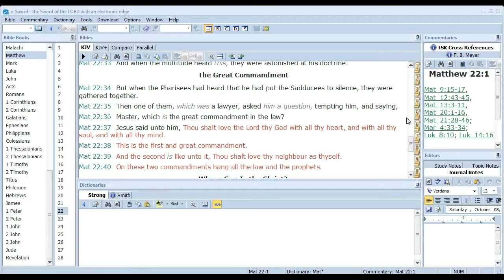THE BIBLE TALK SHOW PRESENTS SIMPLICITY SERIES GREATEST COMMANDMENT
GINA HAS PUT TOGETHER ANOTHER GREAT VIDEO ON THE GREATEST COMMANDMENT MADE SIMPLY.